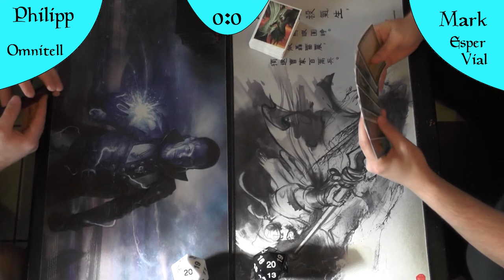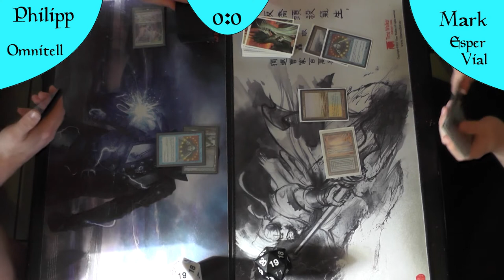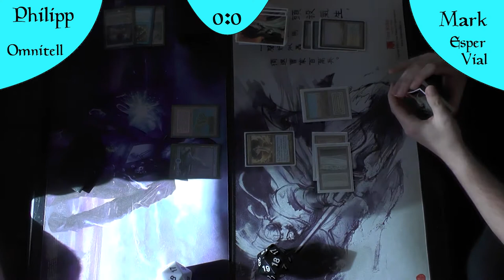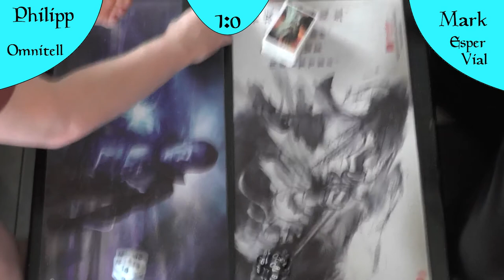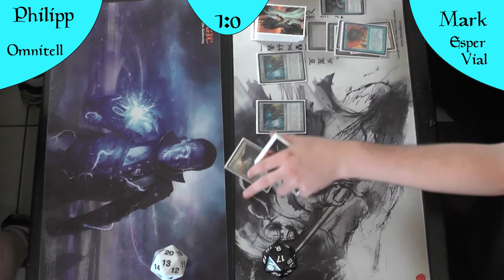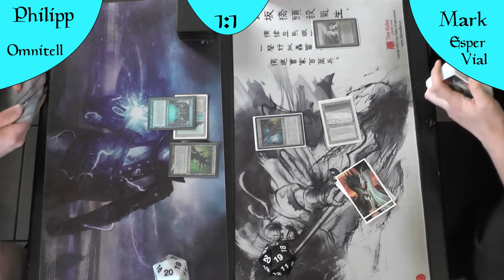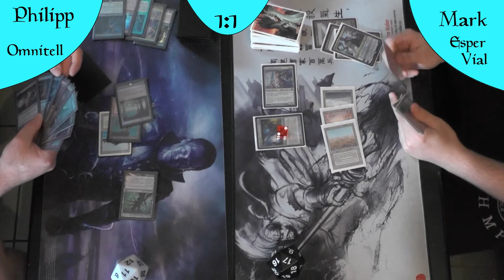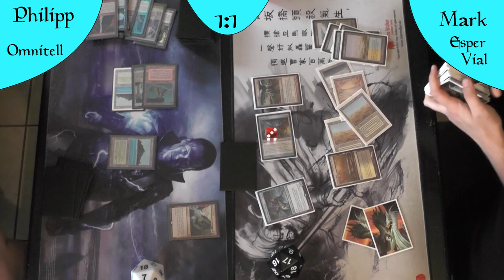Omnitell VS Esper Vial (Deutsch) [Legacy]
Heute eins der ersten Rematches auf dem Kanal.
Das Matchup zwischen Sneakshow/Show&Tell/Omnitell irgendwas gegen Esper Vial hatten wir schonmal auf dem Channel.
Heute kommt es zum Rematch.
Nachdem Esper Vial das letzte mal 2-0 gnadenlos Gewonnen hat, stellt sich nun die Frage: Kann es das nochmal tun?